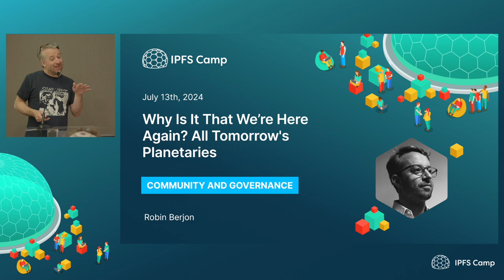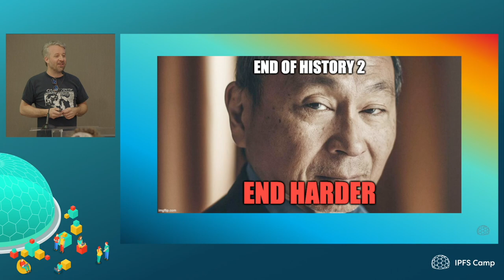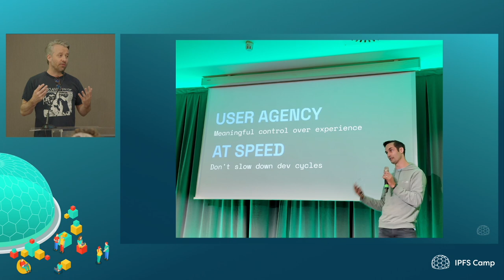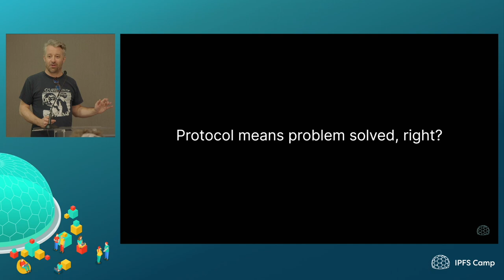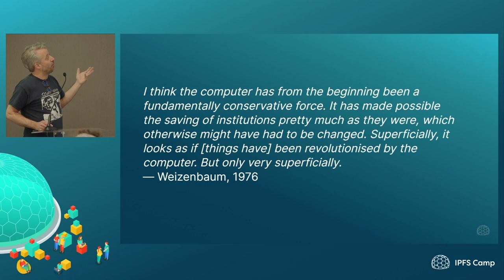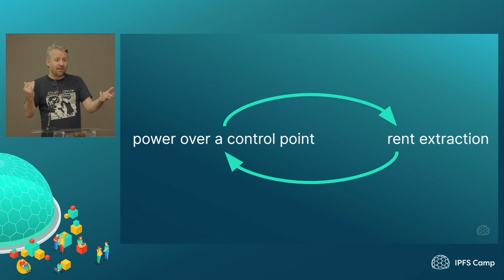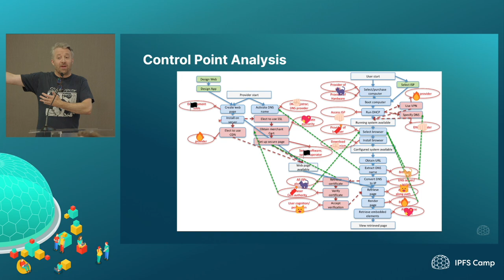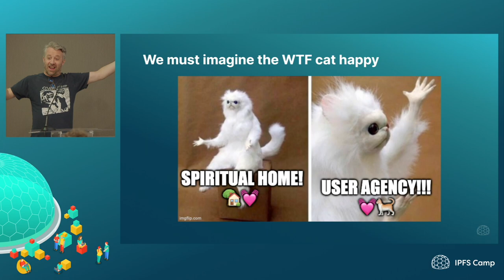Why Is It That We’re Here Again? All Tomorrow's Planetaries - Robin Berjon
A talk about computers and change, and how we organize for success.